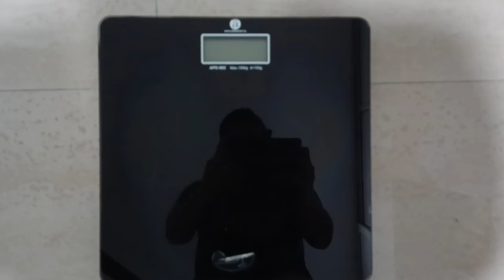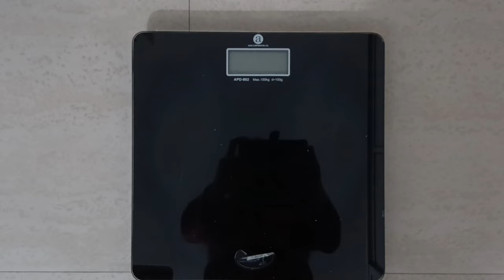DAY 20 of 4 kg weight loss in 30 days Challenge